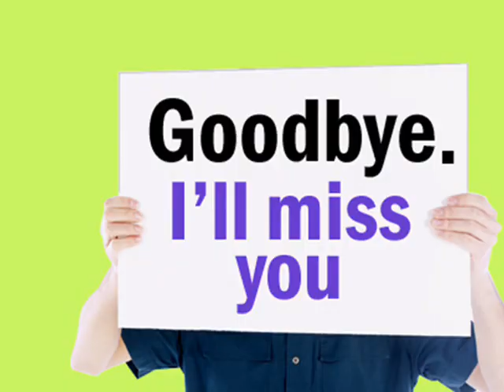Cry - Godley & Creme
Cry" is the title of a song released by the British musicians Godley & Creme in 1985. It was included on the duo's album The History Mix Volume 1.
The song peaked at #16 on the Billboard Hot 100 chart, becoming Godley & Creme's lone Top 40 hit in the US apart from their former band, 10cc. It also reached #12 on the UK Singles Chart.
The duo also directed the song's music video, which featured faces blended into each other using analog cross-fading, anticipating the digital effect of morphing used in a very similar way in Michael Jackson's 1991 video, "Black or White".

LYRICS:
You don't know how to ease my pain

You don't know what the sound is
darling

It's the sound of my tears falling
or is it the rain?
You don't know.
You don't know how to play the game
and you cheat
you lie

You make me wanna cry

Don't you hear any voices crying?
That's the sound of our love dying. Here comes the rain.
and you cheat
you lie

you don't even know how to say good-bye
You don't know.
Cry
cry
cry
cry.